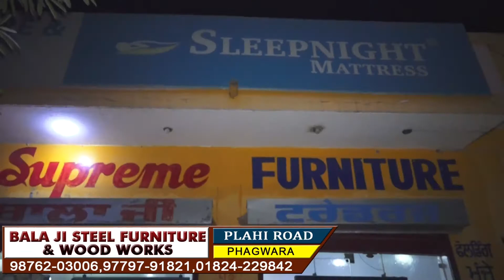ਫਗਵਾੜੇ ਚਾਚੋਕੀ 'ਚ BJP ਨੇ ਧਰਮਸ਼ਾਲਾ ਦੀ ਉਸਾਰੀ ਲਈ ਦਿੱਤੇ 2 ਲੱਖ ਰੁਪਏ